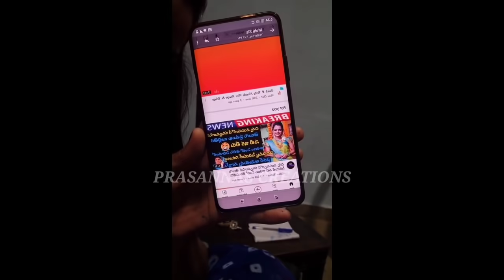Serial Actress Maheshwari and Amardeep strong warning/Prasanna's Creations